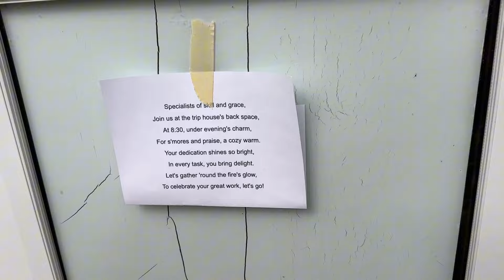What I do everyday at camp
Wednesday | Vlog 185 | Tried to tube twice but got cancelled both times and then finally got to take a cabin out. I was on the boat all day today.